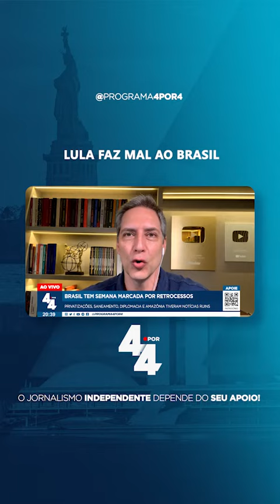Privatização, saneamento e Amazônia: Lula impõe semana de atrasos aos Brasil